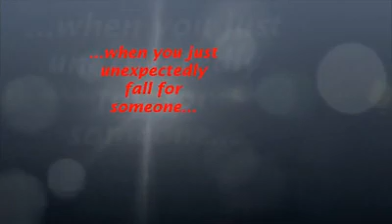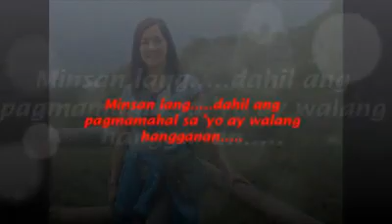To my lovely wife,Haidee...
I love you more than you'll never know.Till death do us part.